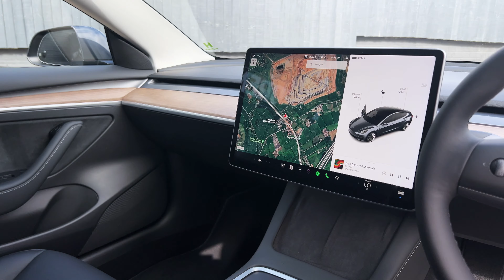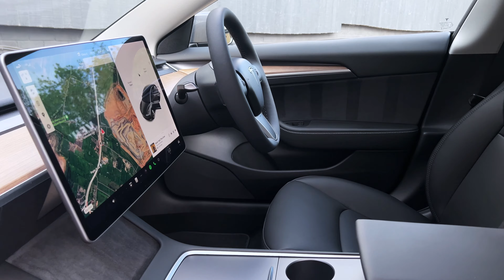Tesla Model 3 Standard Range Plus | HILLMOREN 4K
A more In-depth walk around video showcasing our newest Tesla.

Music
Reaching Out — Sappheiros
Sappheiros Youtube -